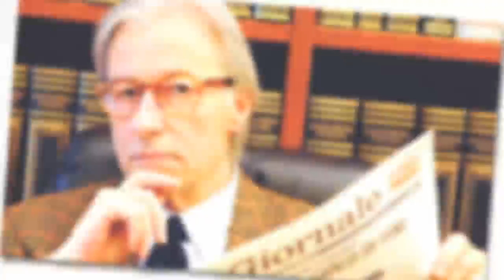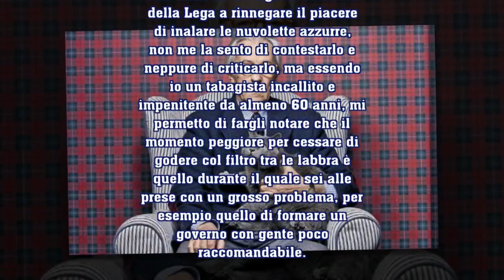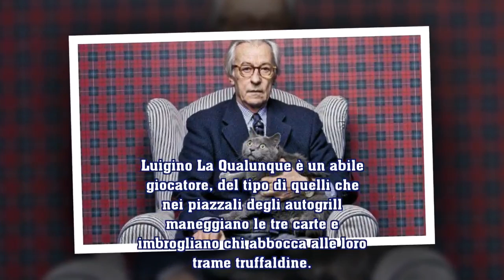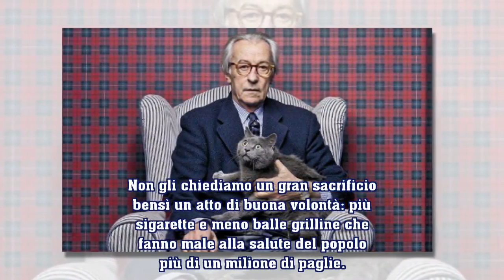Vittorio Feltri, il consiglio a Matteo Salvini: non smettere di fumare, smetti con Di Maio